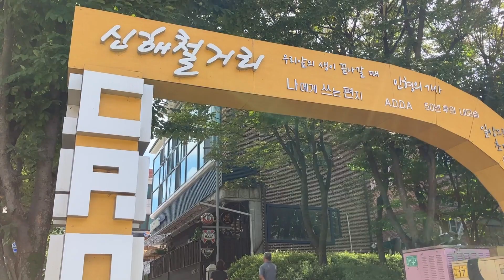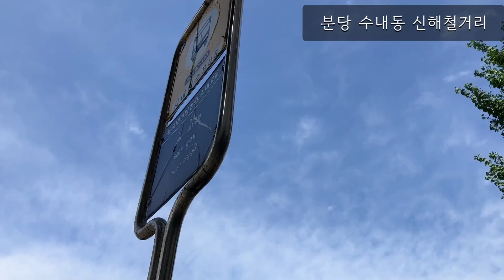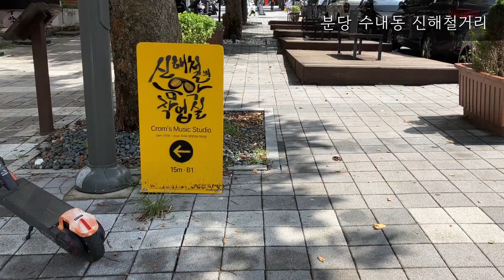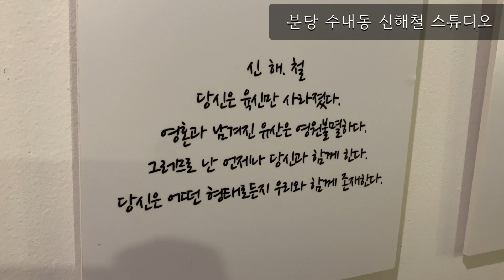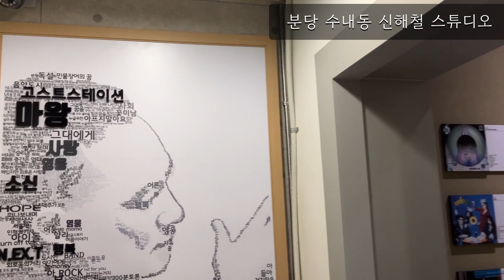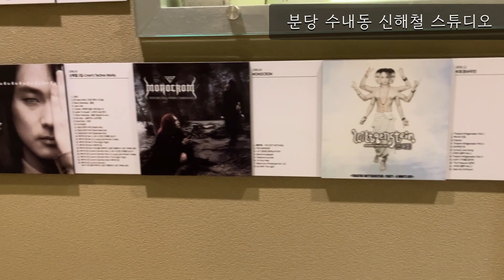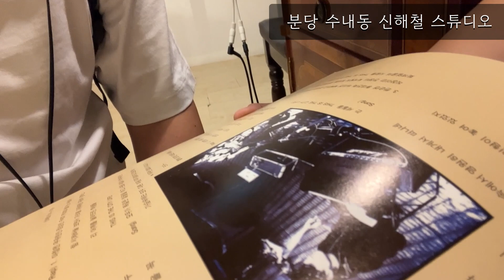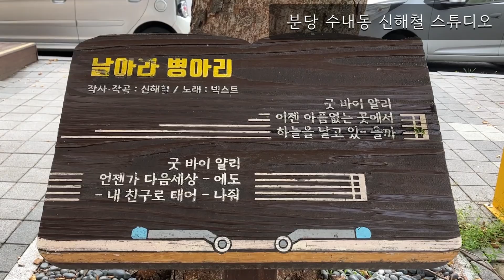신해철거리에 가보자 - 신해철스튜디오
정자역 1번출구에서 109-1번 버스를 타고 신해철거리에 다녀왔습니다.
신해철거리에서 30년 전 노래를 11살 아들과 함께 들으며 그를 떠올려봅니다.